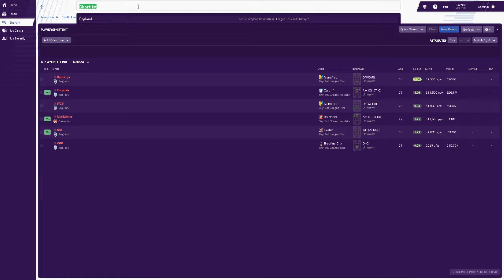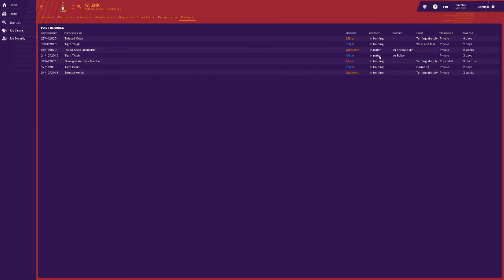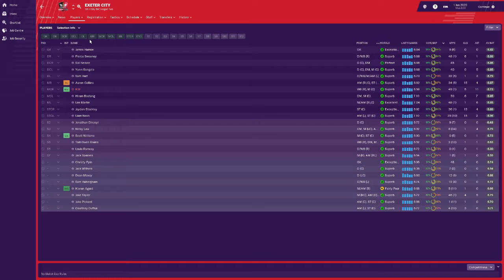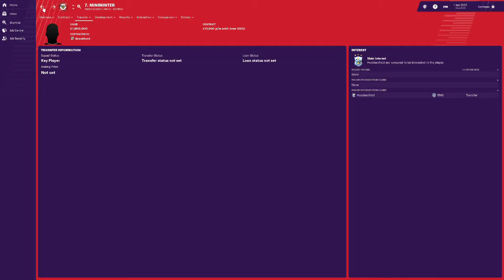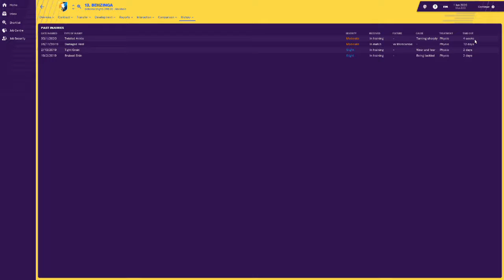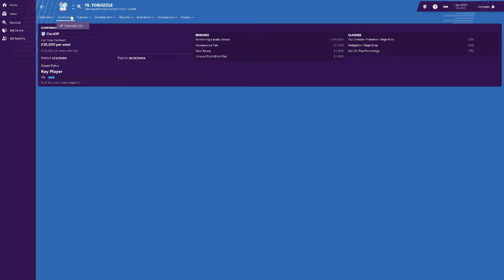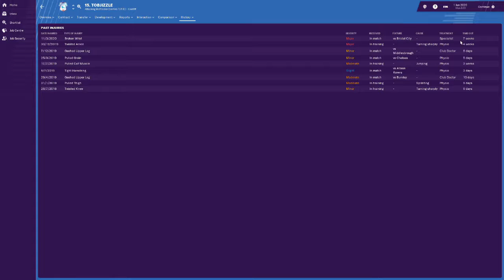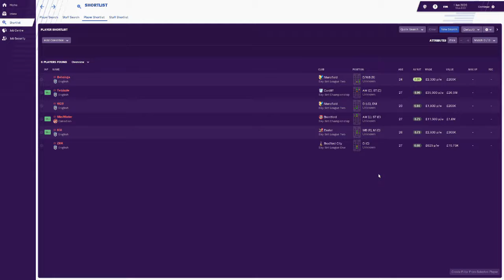FM19 Experiment - Sidemen in Football Manager 2019 - He Quit?!? - EP3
Welcome to my first ever experiment on football manager. i will be inputting 7 UK based youtubers and putting them into fm19 and seeing how they would do if they were to decide tomorrow that they would like to start a footballing career.

There stats that i have input are a little bit O.P as i scored them against each other rather than a actual premier league or lower league player. so take all things in this experiment with a pinch of salt.